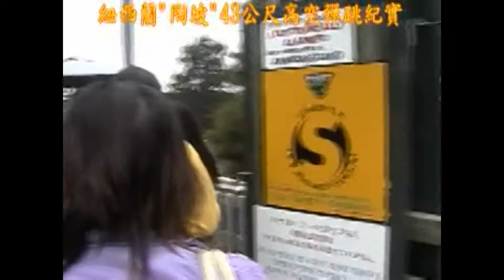Bungeein NZ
其實以前我的膽子是很大的
不知道何時它就慢慢的變小了

Coach 站在我身後一直重覆
" dear, be brave, you just jump and enjoy "
" dear, be brave, ok "
" dear, be brave or should I push you ?"

記得當時的我們都很開心
記得當時的我如此的無畏

曾經擁有的無法抺去，
已經失去的不想再有！

遠離的心 何必在意，
遠行的人 何必傷懷！

一份回憶 嚐盡酸甜苦辣；
空缺的位置是心中永遠的痛

幸福，該是什麼模樣
或許，是每一個當下活的自在

終此一生 無欲無求；是知足 亦是幸福！